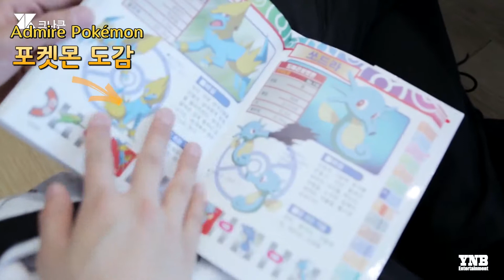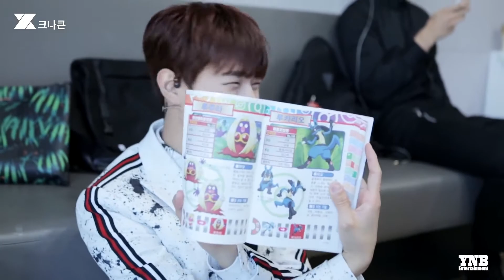[MY KEUNAKEUN TELEVISION] #39 : Vivre sans technologie (Partie 02) (VOSTFR)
Mettre en HD ♥ Keunakeun Television #39 : Vivre sans technologie partie 2 (VOSTFR)